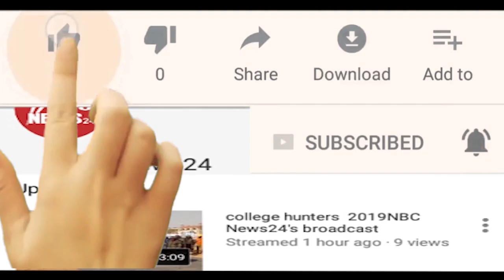Nbc News 24 | 28 - 2 - 2019 Fast news